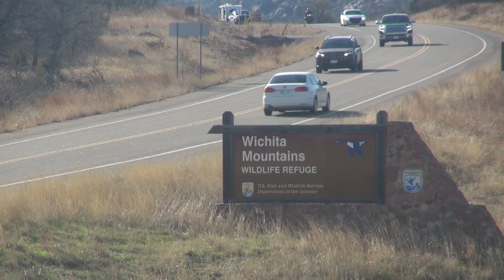COVID-19 Message of Reason: Medicine Wheel in Wichita Mountains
The Wichita mountains in southwest Oklahoma have been revered by the Comanche, Kiowa, and Apache tribes for centuries. Tribal people have come to camp here longer than anyone can remember. One secluded location has a medicine wheel possibly constructed in the 12th century for worship and prayer. This report tells the story of one Comanche who found strength at the medicine wheel as he battled the corona virus.